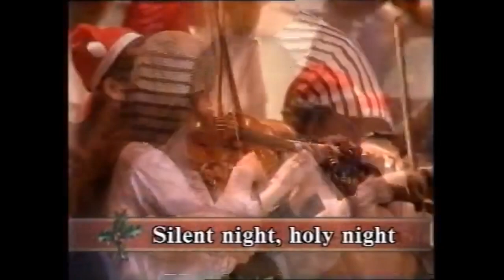Tara Morice at Carols in the Domain 1993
Courtesy of Australian Chris Tracey.